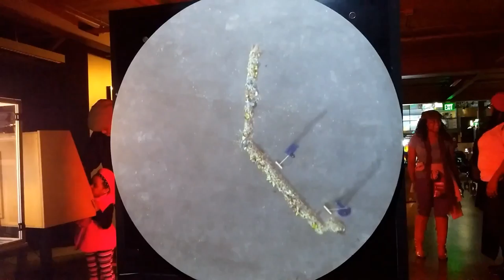Sweepers Clock at Exploratorium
I was recently in San Francisco and we went to the Expoloratorium There was a pretty cool clock there that was a video of people sweeping the hour and minute hands made of garbage around a parking lot.